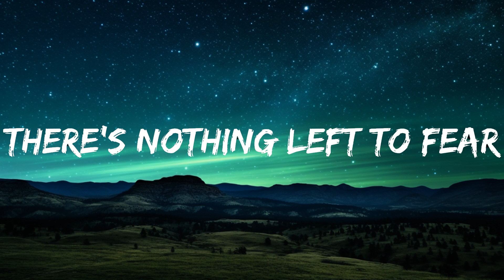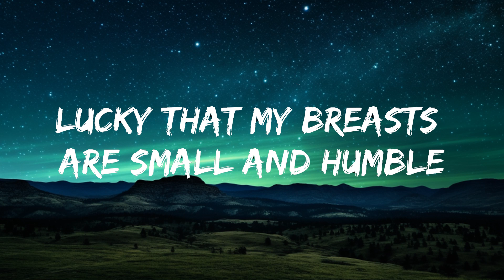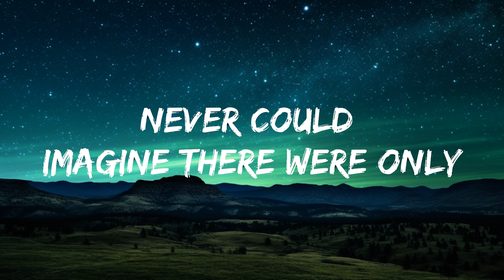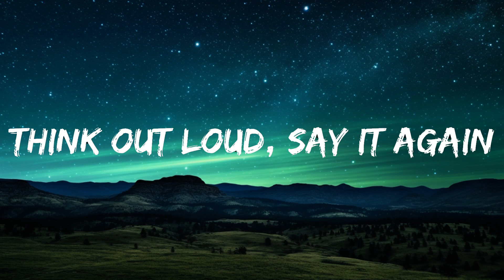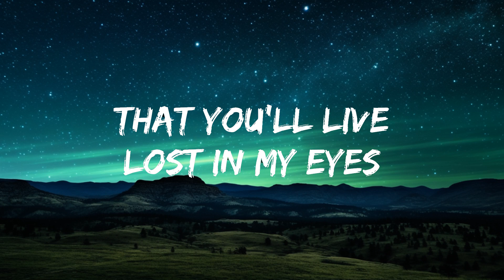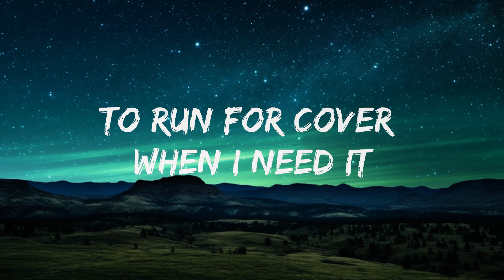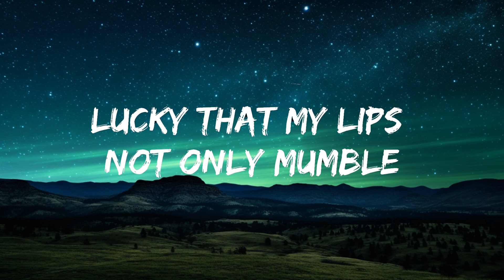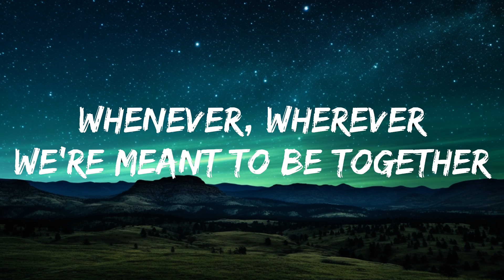Shakira - Whenever, Wherever (Lyrics) | 25mins of Best Vibe Music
🎤 Lyrics: Shakira - Whenever, Wherever

[Verse 1]
Lucky that I yêu a foreign land for
Ten million ways to yêu somebody

[Pre-Chorus]
Le ro lo le lo le, le ro lo le lo le
[Chorus]
Whenever, wherever

[Chorus]
Whenever, wherever
Thereover, hereunder
Or up above, don't wonder

[Bridge]
Le ro le le lo le, le ro le le lo le

[Chorus]
Whenever, wherever

📧 Contact / Demo Submissions: contact@7clouds.o